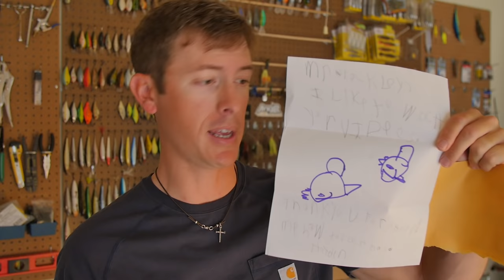New Favorite Fishing Knot and FF Unboxing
In this video, I am going to show you how to tie the Alberto knot. This is my new favortie knot for connecting fluorocarbon to braided fishing line. We are also looking at some ofiicial fishing freak fan mail that you guys sent in. See you on the next fishing video!

ABOUT LFG
Justin Rackley, known as Lakeforkguy in the fishing world, creates fishing and outdoor videos on youtube and other social platforms.  LFG provides fishing tips and techniques for mostly largemouth bass fisheries but also travels to other freshwater and saltwater fishing spots to explore new fish species and fishing techniques to show as many fishing places as possible and help you catch more fish.  Lakeforkguy likes to hang out on any fishing vessel or go bank fishing with his other YouTube Fishing friends and vlog with his Wife Stephanie and french
GEAR
CAMERAS

CASES
Waterproof Travel Case For My DSLR and Lenses
Cheap GoPro Travel Case